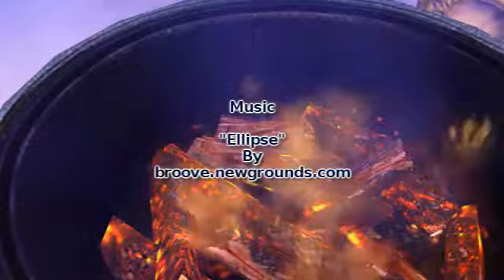Reapers VS Ghosts: Battle For Life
Ghosts must face off with Reapers and battle for the return of their lives.